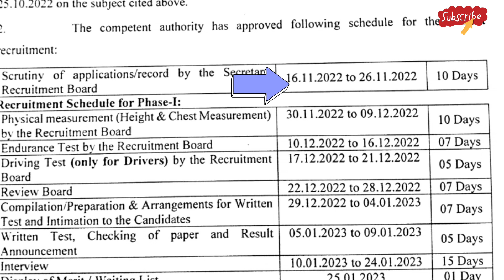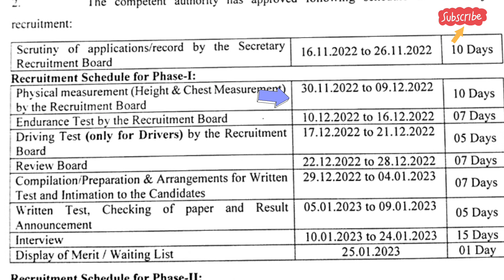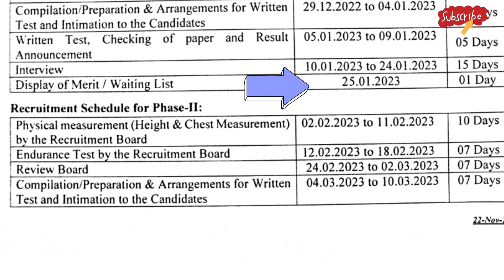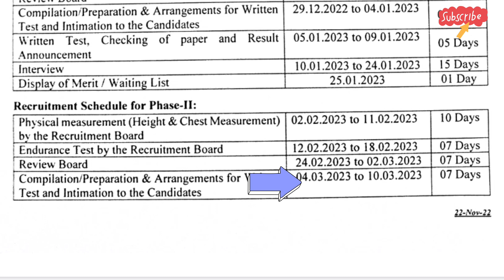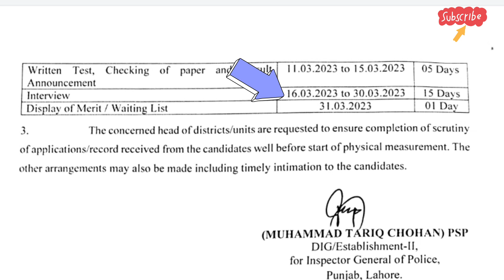Punjab police Constable Bharti physical & written test shuddle 2022-2023|فیزیکل اور ریٹرن ٹیسٹ شیڈول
punjab police physical shuddle 2022
punjab police phase 2 schedule
punjab police phase 2
bs physics punjab university
b.sc physics syllabus punjab university
bs physics pu
bs physics subjects punjab university
شیڈول کا لنک 👇
dp punjab police
FSC physics punjab text book pdf
jail police physical test
jail police physical test result
The Inspector General of Police,
From
Punjab Lahore.
The Capital City Police Officer, Lahore.
All City Police Oflicers in Punjab.
All District Police Oflicers in Punjab.
The Sr. Superintendents of Police,
Telecommunication and Motor Transport Punjab, Lahore.
The Sr. Superintendent of Police,.
Admin, Special Protection Unit (SPU), Punjab, Lahore.
/2022
No.AD-111/30lo-13-46xv, (Rect.2022-23) dated, Lahore, the
RECRUITMENT OF cONSTABLES/LADY CONSTABLES/SECURITY
Subject
CONSTABLES/DRIVER CONSTABLES/WIRELESS OPERATORS AND
TRAFFICASSISTANTS IN PUNJAB POLICe
In continuation of this office memo No.AD-II/), dated
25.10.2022 on the subject cited above.
The competent authority has approved the following schedule for the subject
The concealed hcad of districts/units are requested to ensure completion of scrutiny
of aplicationsinecord received from the candidates well before the start of physical measurement. The
other arrangements may also be made including timely intimation to the candidates.